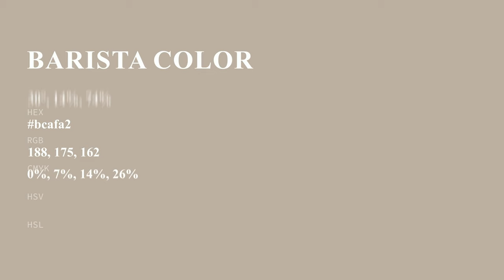Barista color bcafa2 hex color - Brown color - Cool color bcafa2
What color is Barista ? bcafa2 hex color - Brown color - Cool color bcafa2

Hex bcafa2 Color Code is also known as Barista color.

Hex bcafa2 Color code in RGB color code model is created after adding 73.73% red color, 68.63% green color and 63.53% blue color.
Hex bcafa2 Color code in CMYK color (process color) code model is generated after subtraction of 0% cyan, 6% magenta, 13% yellow and 26% black.